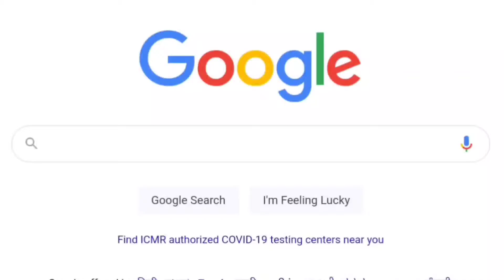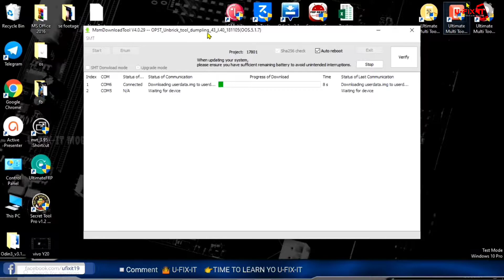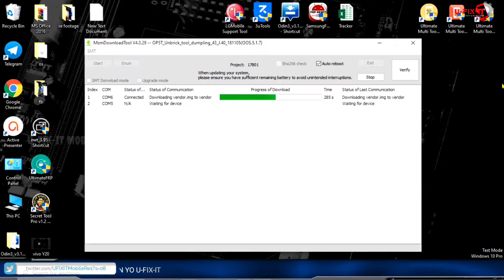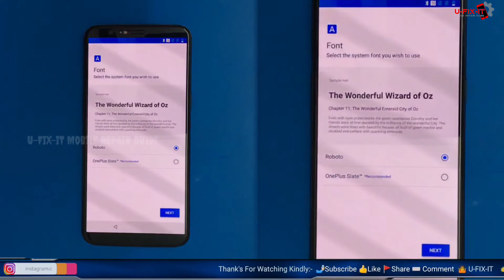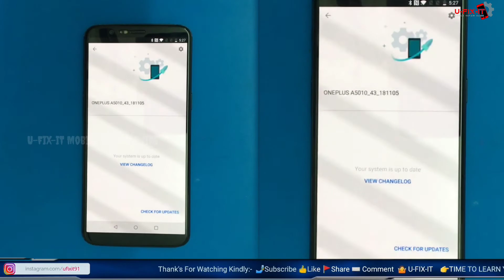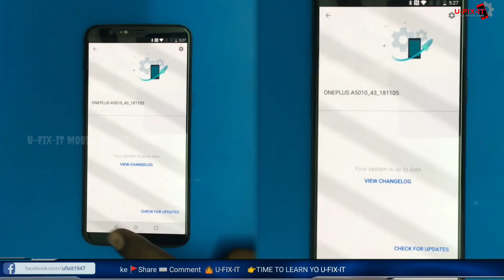How to Flash Oneplus 5t Hang on Logo|STRUCK on LOG|A5010|U-FIX-IT|2021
Hi Hello Friendz,
Today i show you how to flash oneplus 5t Hang on logo or struck on logo problem solved
Only one solution is flashing.
Don't Skip Video Watch till end and Support me🤍💛🧡♥️❤️
Follow on 👉